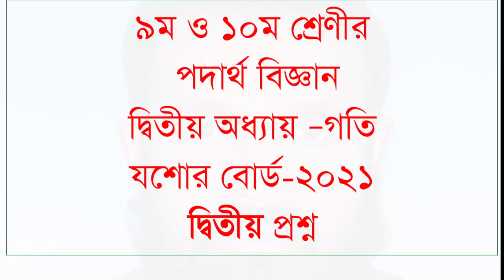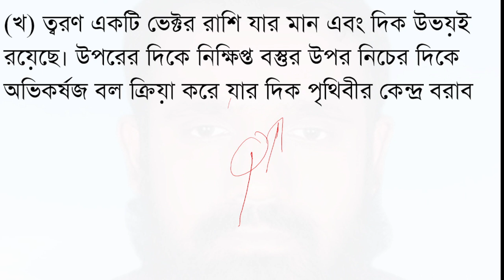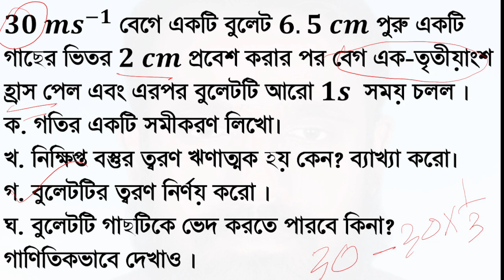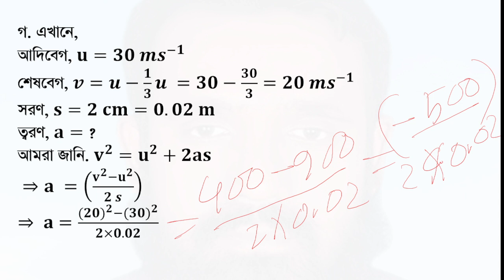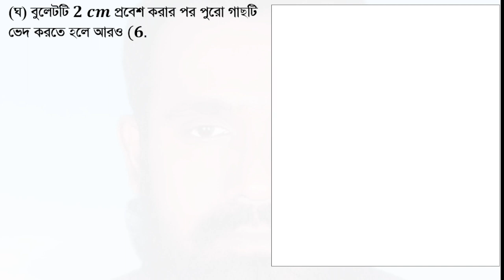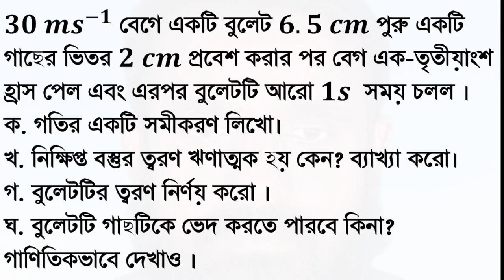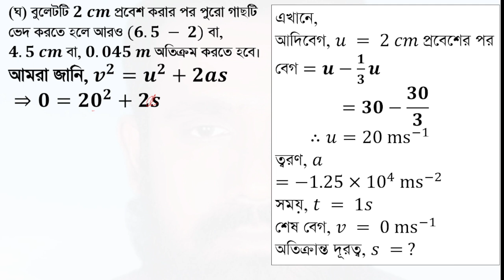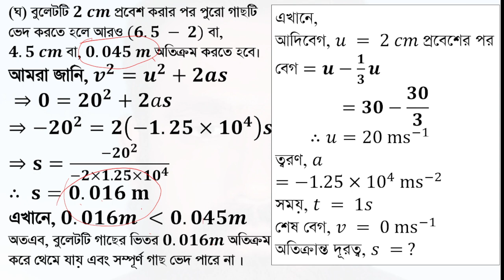SSC Physics: Motion Analysis - Jessore Board 2021 Question 2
Description:
This video provides a comprehensive analysis of motion as per the SSC Physics syllabus, focusing on Jessore Board 2021’s Question 2. Perfect for Class 9 and 10 students, this video explains key concepts and solutions to enhance understanding and exam readiness.